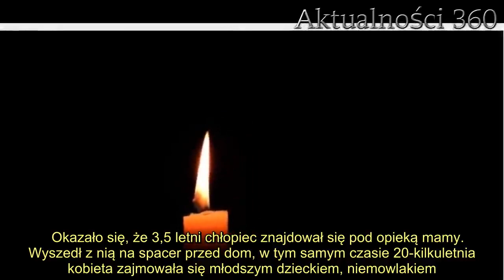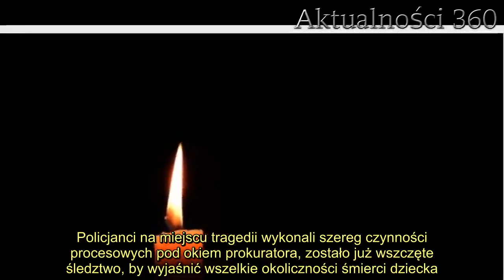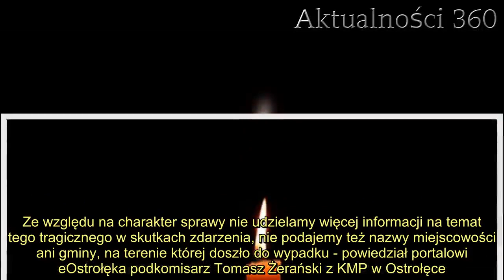Niewyobrażalna tragedia wstrząsnęła woj. mazowieckim. Nie żyje 3,5 letni chłopiec, mama zabrała go n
Chłopiec wykorzystał nieuwagę mamy i się od niej oddalił. Niestety, krótkie wyjście z domu zakończyło się tragicznie, lekarze orzekli zgon malucha.   Chłopiec w wieku 3,5 lat niestety nie żyje. Ratownicy medyczni robili co mogli, aby uratować dziecko, ich wysiłki się nie opłaciły. Długa reanimacja nie przywróciła bicia serca. Chłopiec wykorzystał nieuwagę mamy i oddalił się od niej  25 marca w środę, około godziny 16:00, doszło do rodzinnej tragedii. To właśnie wtedy dyżurujący policjant w Ostrołęce odebrał telefon o strasznym wypadku. W jednej z małym miejscowości pod Ostrołęką malutkie dziecko wpadło do stawu. Potrzebna była natychmiastowa pomoc i wykwalifikowany zespół ratowników.    Okazało się, że 3,5 letni chłopiec znajdował się pod opieką mamy. Wyszedł z nią na spacer przed dom, w tym samym czasie 20-kilkuletnia kobieta zajmowała się młodszym dzieckiem, niemowlakiem. Dosłownie na chwilę zajęła się maluchem, kiedy zobaczyła, że kilkadziesiąt metrów dalej jej syn wpada do stawu. Niewielki akwen znajdował się jak widać niedaleko domu, był też ogrodzony, jednak sprytny chłopiec musiał wspiąć się lub przecisnąć przez ogrodzenie. Mama była trzeźwa, prokuratura wszczęła już śledztwo      Dziecka nie udało się uratować mimo szybkiego przyjazdu policji i ratowników medycznych. Reanimacja trwała bardzo długo, okazała się być jednak bezskuteczna. Wiadomo, że w chwili wypadku młoda mama była trzeźwa. Policjanci na miejscu tragedii wykonali szereg czynności procesowych pod okiem prokuratora, zostało już wszczęte śledztwo, by wyjaśnić wszelkie okoliczności śmierci dziecka.  Dzisiaj grzeje: 1. Joanna Koroniewska w szczerych słowach oceniła Katarzynę Dowbor jako teściową. Kiedy je usłyszy będzie nie powstrzyma łez  2. Nie żyje zwycięzca „Top Chefa”. Zmarł na koronawirusa, miał 59 lat  - Na miejscu pod nadzorem prokuratora policjanci wykonali szereg czynności procesowych, które mają na celu wyjaśnienie wszystkich okoliczności tego zdarzenia. Ze względu na charakter sprawy nie udzielamy więcej informacji na temat tego tragicznego w skutkach zdarzenia, nie podajemy też nazwy miejscowości ani gminy, na terenie której doszło do wypadku - powiedział portalowi eOstrołęka podkomisarz Tomasz Żerański z KMP w Ostrołęce.  Najlepsze newsy dnia:     Źródło: Polsat News, eOstroleka   Następny artykuł  Nie przegap żadnych najciekawszych artykułów! Kliknij obserwuj pikio.pl na:  Google News